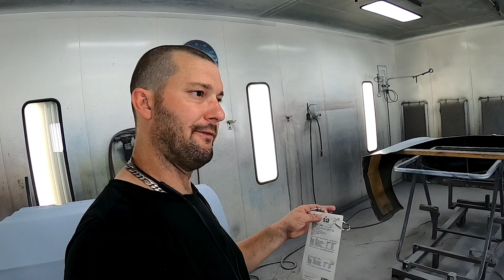'69 Camaro Orange Candy Part 1 (Herb da Rula)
'69 Camaro Pro Mod Drag Car. Glasstek fiberglass bodied car. A look at what goes into preparing it for paint.

Materials
Omni MP282 Primer / MH284 Hardner            1st Prime, 4 coats
Nexa P565-5405 Primer / P210-5476 Hardner         2nd Prime, 3 coats

Rage Ultra Body Filler
Evercoat 421 Easy Sand Putty